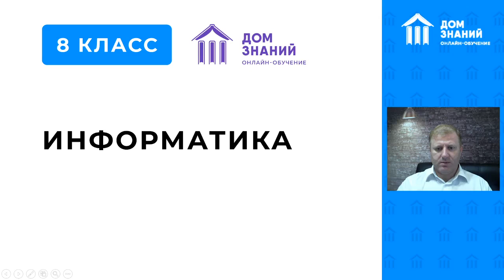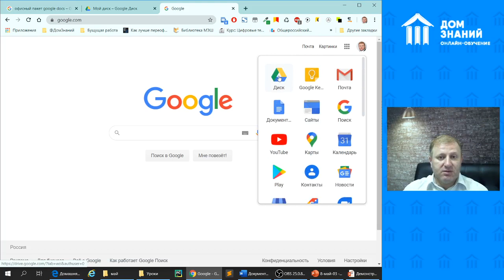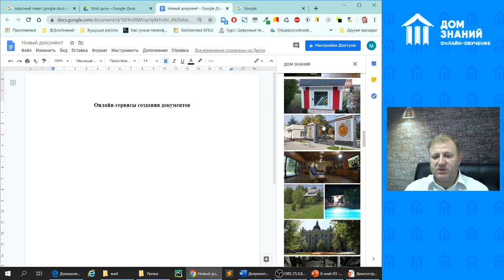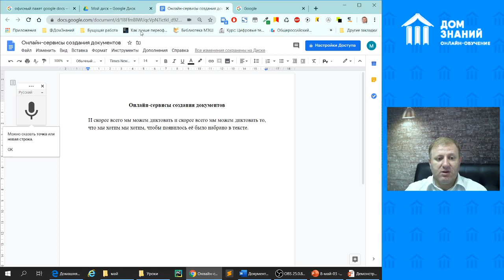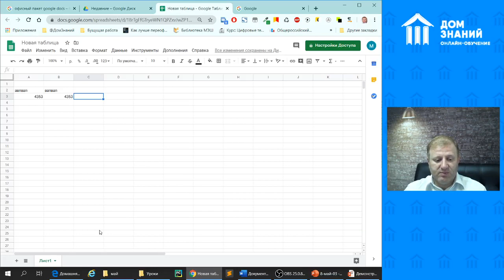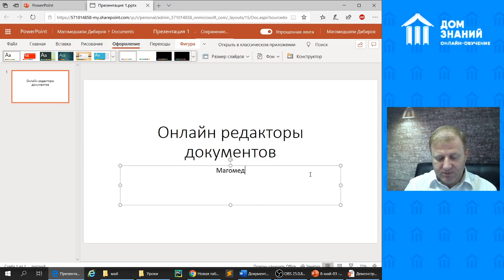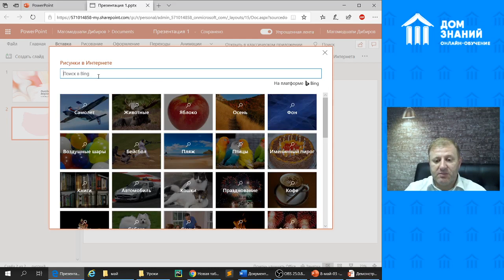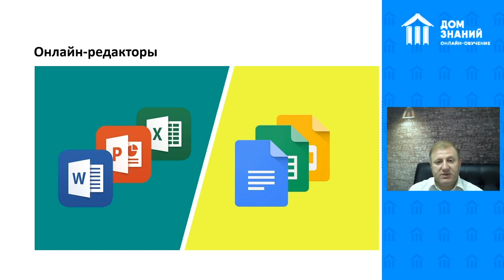8 класс. Информатика. Дибиров М.Д. Тема: "Онлайн-сервисы документов"